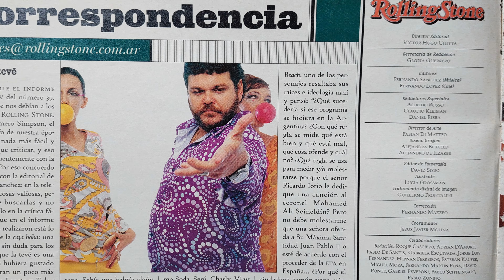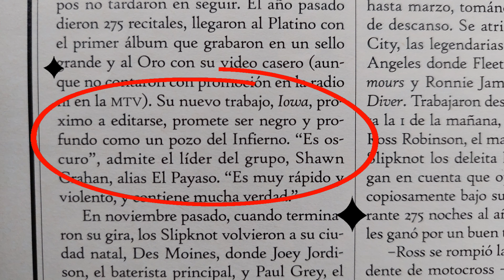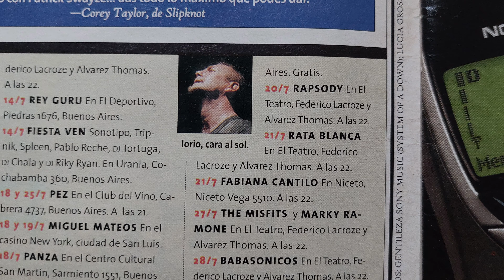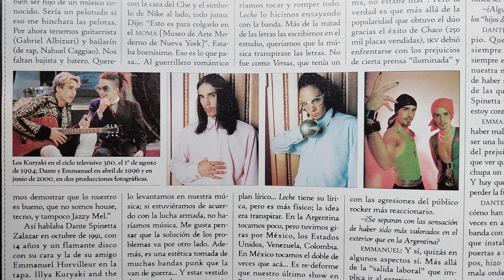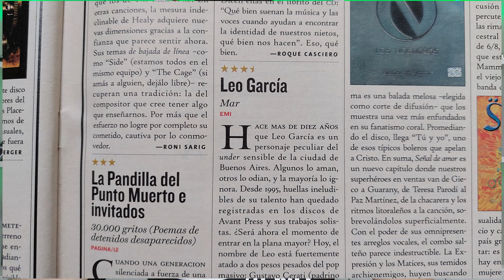EL GORDO SPINETTA, IORIO CANCELADO Y el CAÓTICO REGRESO de SUI GENERIS: Noticias Musicales de 2001 🎸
Un viaje a la música que se escuchaba a mediados de 2001 en todo el mundo, a través de la revista ROLLING STONE ARGENTINA ✍

La recorrida incluye:

➡️ El Gordo SPINETTA
➡️ IORIO cancelado
➡️ El regreso de SUI GENERIS
➡️ El adiós de ILLYA KURYAKI
➡️ La aparición de SLIPKNOT
➡️ El gran momento de CABEZONES

Y más. Pasen a ver y cometen. Qué era de tu vida en julio de 2001?